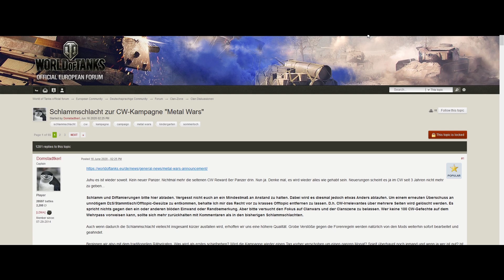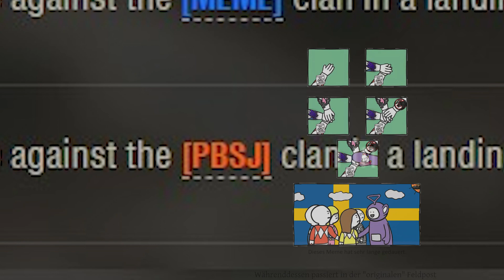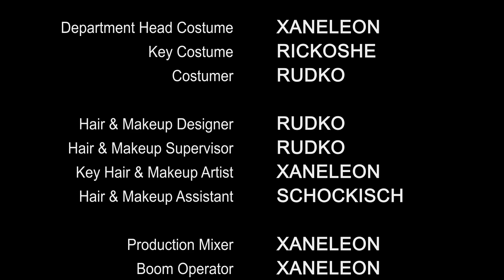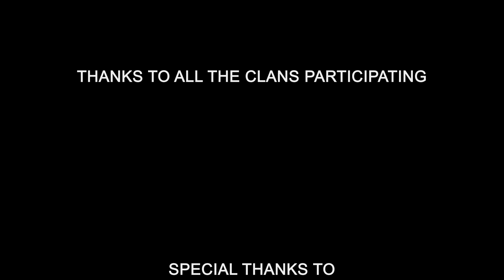World of Tanks || METAL WARS || FAME WINS CAMPAIGN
It's been a couple of  months, but that doesn't mean we can't still meme around!

Enjoy the magic that is Clan Wars during the campaigns and all the shenanigans that come with it.